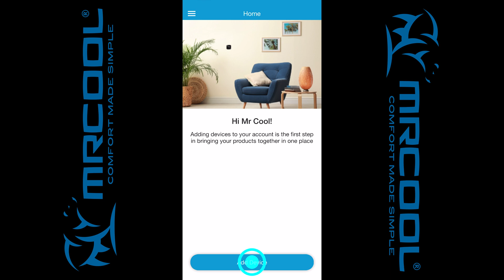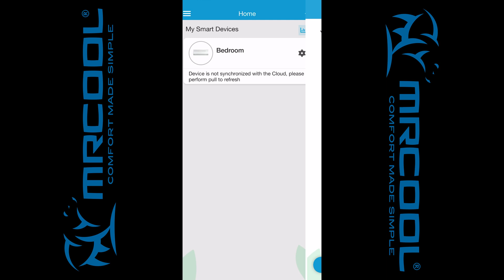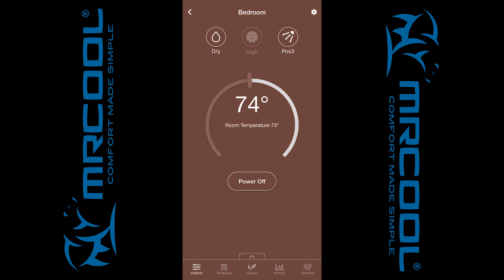How to Set Up the MrCool SmartHVAC App (2021 Update)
The MrCool Smart HVAC App has been updated! In this video we show you how to set it up with your MrCool system.